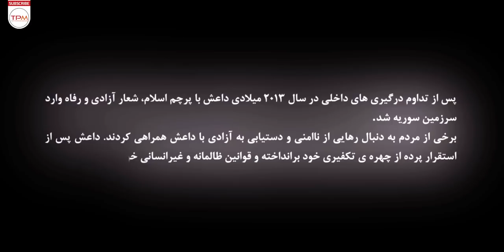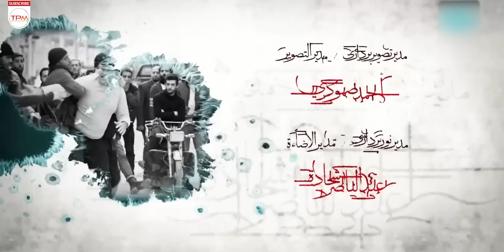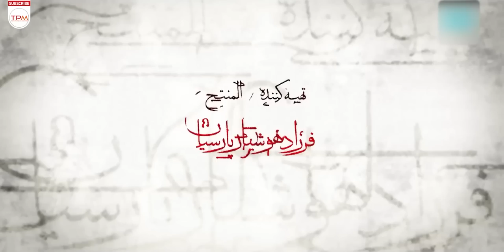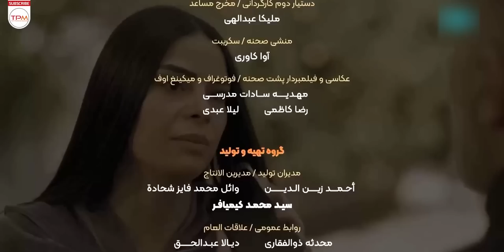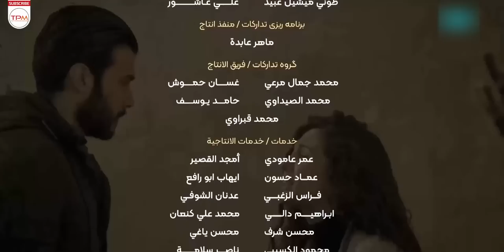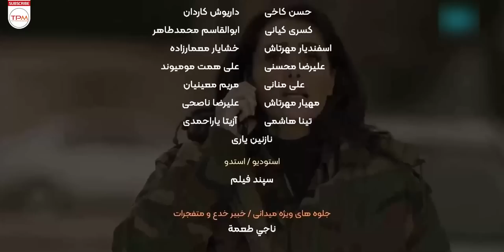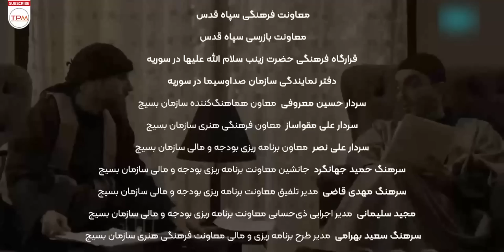4K بر اساس داستان واقعی، قسمت ۴ سریال اکشن، درام و پلیسی جدید حبیب با کیفیت عالی و - Habib Serial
سریال حبیب ماجرای مستشاران ایرانی در سوریه و داستان مقاومت، حزب‌ الله و فرماندهان ایرانی را به تصویر می کشد و به موضوع جنایت های داعش می پردازد.
ما در این سریال شاهد تلاش های یک مستشار ایرانی در سوریه برای مبارزه با داعش هستیم و می بینیم چه اتفاقاتی برای او رخ می دهد

4K خلاصه سریال جدید و 1401 - سریال جدید حبیب با کیفیت 👆👆👆👆
4K بر اساس داستان واقعی، قسمت چهارم سریال اکشن، درام و پلیسی جدید حبیب با کیفیت عالی و - Habib Iran Series
About Serial Irani Habib (Episode 4)
The Habib series depicts the story of Iranian advisers in Syria and the story of resistance, Hezbollah and Iranian commanders, and deals with the crimes of ISIS.
In this series, we see the efforts of an Iranian adviser in Syria to fight ISIS and see what happens to him.
درباره سریال جدید 1401 حبیب با کیفیت بالا و عالی
سریال حبیب (Habib) عنوان مجموعه‌ای اکشن، درام، اجتماعی و هیجان انگیز به کارگردانی جود سعید می‌باشد، حبیب محصول مشترک ایران و سوریه روایتی از مدافعان حرم و نبرد با داعش است و اتفاقاتی را به نمایش می‌گذارد که شاید تاکنون کمتر درباره آن فیلم و سریال ساخته شده است؛ این سریال در سوریه فیلمبرداری شده است؛ در این مجموعه تلویزیونی، امین زندگانی نقش یک نیروی امنیتی که به عنوان مستشار در سوریه فعالیت می‌کند را مقابل دوربین ایفا کرده است؛ سوگل طهماسبی نقش همسر او را به تصویر کشیده و بقیه بازیگران عمدتا سوری‌ هستند؛ سریال حبیب مجاهدت‌های مدافعان حرم را به تصویر می‌کشد، مجاهدت‌هایی که تا به حال کمتر درباره‌اش در قاب تصویر صحبت شده و از این جهت فضای بکر و جذابی را در معرض نگاه مخاطب قرار داده است
سایر عوامل سریال جدید اکشن و پلیسی حبیب
کارگردان: جود سعید
تهیه‌کننده: فرزاد هوشیارپارسیان
نویسنده: مرتضی شمسی
ژانر: اکشن، درام، اجتماعی، هیجان‌انگیز
سال: 1401
بازیگران سریال حبیب - سریال اکشن و پلییس جدید 1401 (بر اساس داستان واقعی،)
امین زندگانی، سوگل طهماسبی، ابوالفضل همراه، قمرخلف، لجین اسماعیل، امانه والی، رباء الحلبی، علا قاسم، اسامه المصری، حسین عباس، یحیی بیازی و…